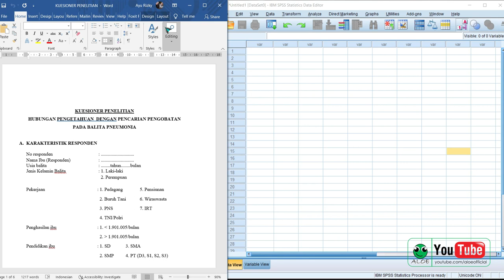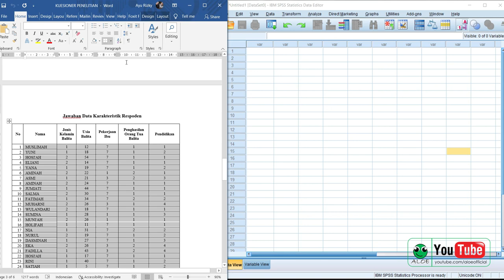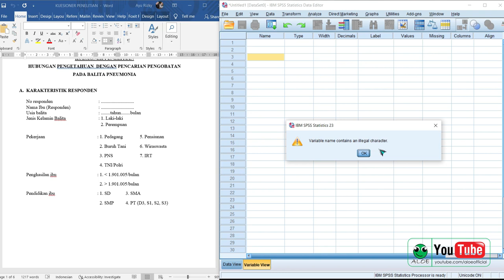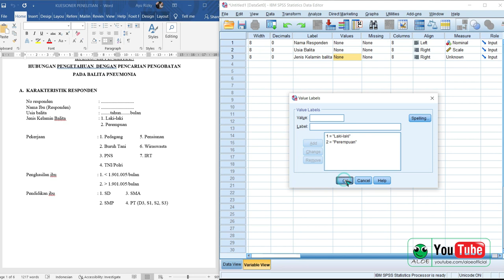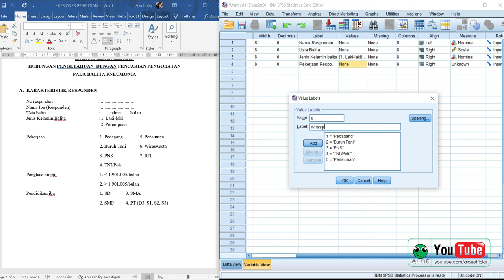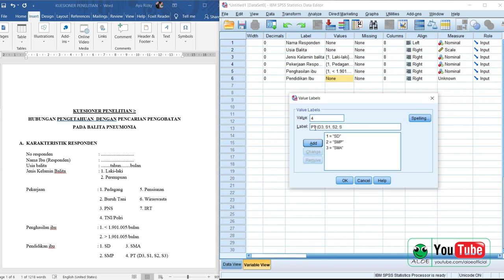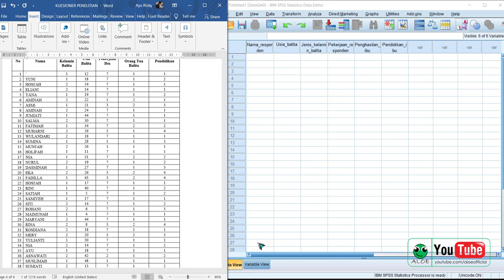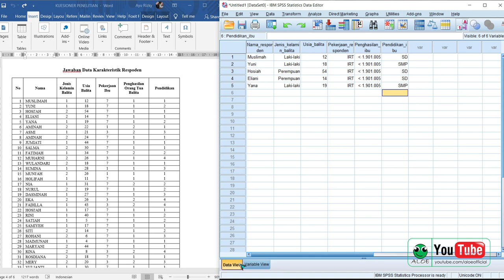ENTRI DATA SPSS